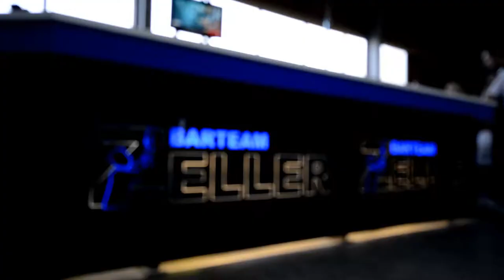Barteam Zeller - Imagefilm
Barteam Zeller - mobiles Bar-Catering. Cocktails - erfrischend und extravagant!